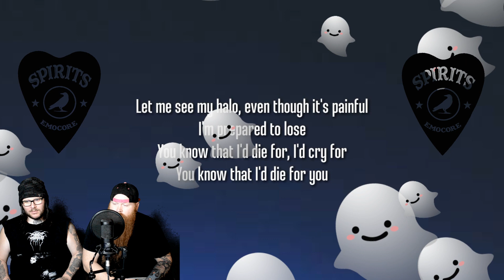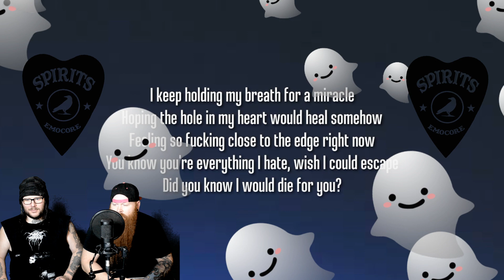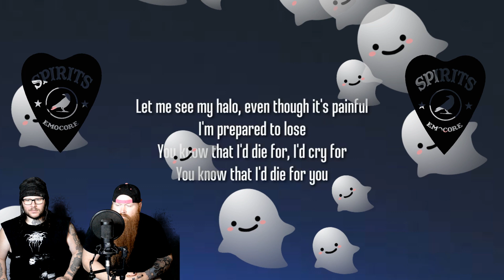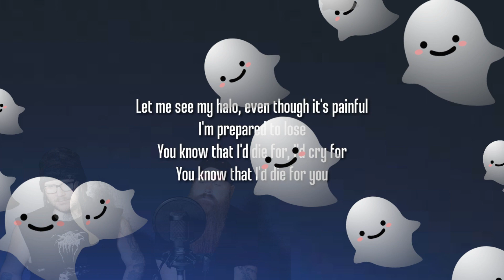EMO BAND REACTS - Bring Me The Horizon - DiE4u. *It's definitely something different*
WELCOME TO THE SPIRIT WORLD.